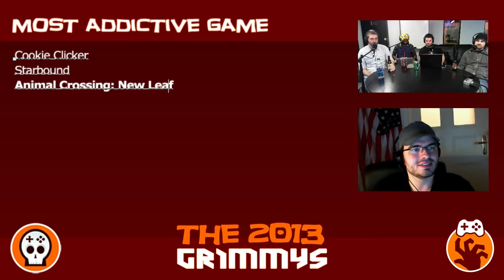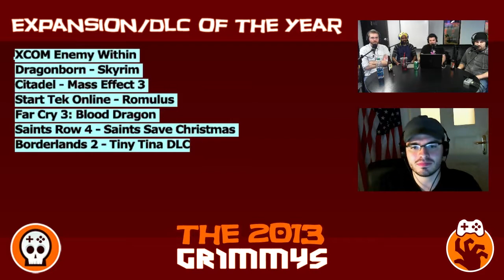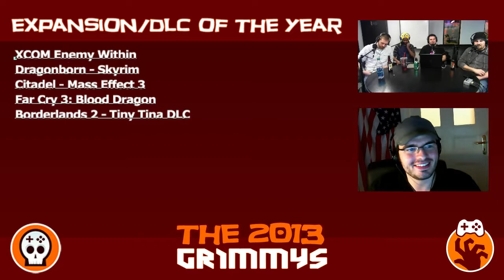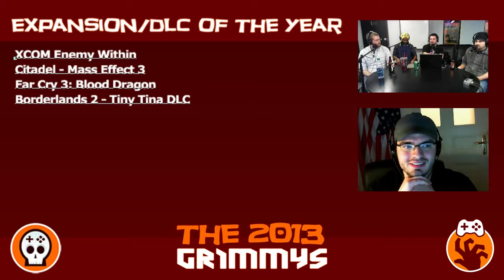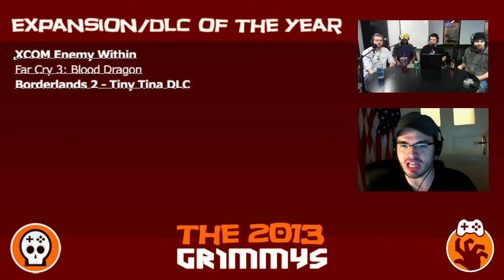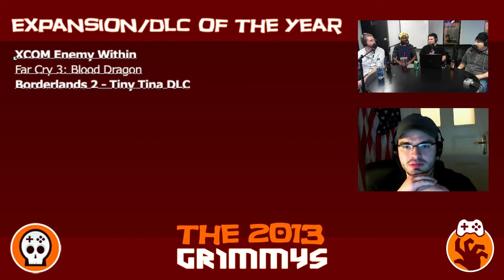The 2013 Grimmys - Award Selections Part 4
Some of the games of 2013 deserve more than just a participation trophy. Justin, Ethan, Aaron, Coop, and Jordan settle in for a five part deliberations to hand out The 2013 Grimmys. This round we look at jobs, gimmicks, trickery, and first impressions.

Show Guide:
00:25 - Best Moment of the Year
14:56 - For the Kids Award
19:38 - Most Addictive Game of the Year
26:58 - Expansion/DLC of the Year
37:43 - Best Looking Game of the Year
48:35 - Mobile Game of the Year
52:38 - Handheld Game of the Year
55:40 - Co-op Game of the Year